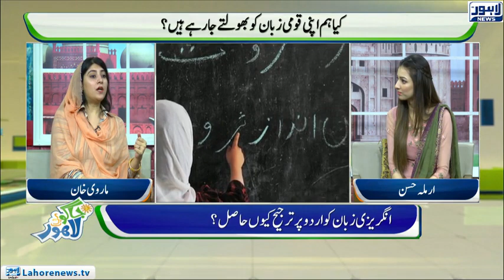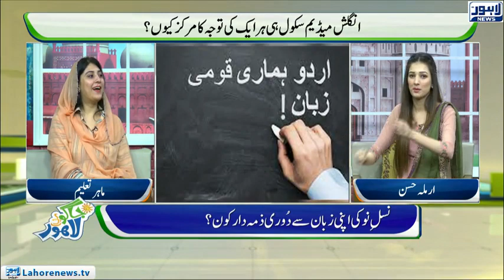Jaago Lahore Episode 500 - Part 3/4 - 07 September 2018